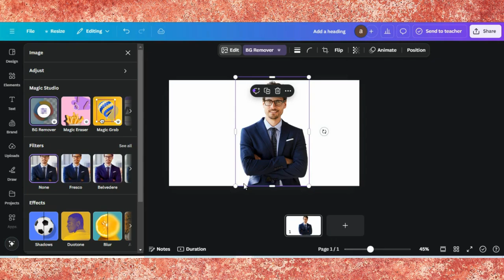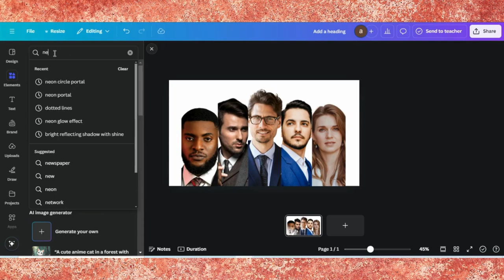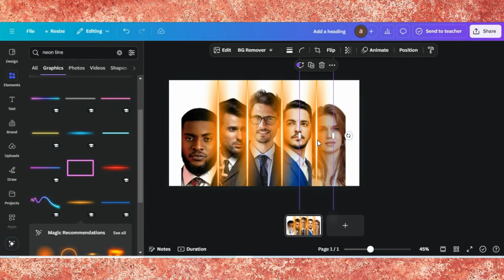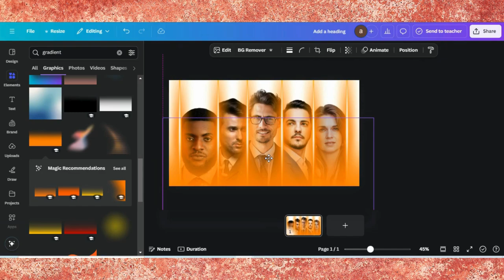Collage Design Canva Tutorial | Collage Poster Design In Canva | How To Make Collage Design In Canva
📸 How To Make a Collage Design in Canva – Easy Step-by-Step Tutorial 📸

In this video, I’ll show you how to create a beautiful collage design using Canva! Whether you're designing a personal collage, social media content, or a creative project, this tutorial will guide you through the process of combining images, text, and elements for a stunning result.

0:00 Demo Of End Results
0:05 Starting a Project in Canva
0:09 Adding Images To Background & Editing
1:50 Editing Tips & Tricks
2:58 Finalizing Design